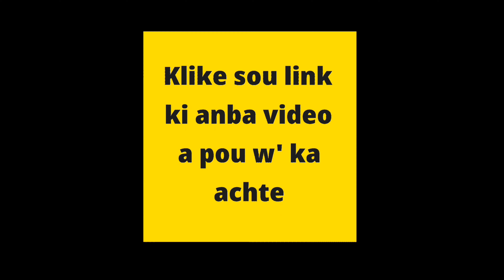Règleman Bosou ak Maitre JB/Vodou Haiti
@ SekhmetStrong est un lecteur Oracle/Tarot. Canaliser l’énergie depuis 2015 sur Divine Loving Angels. Elle travaille actuellement à devenir astrologue. Elle est également l’une des fondatrices de Vodou Se Lavi.
Coordonnées pour une lecture personnelle.
Visitez ma nouvelle chaîne Sekhmet Strong le lecteur oracle.